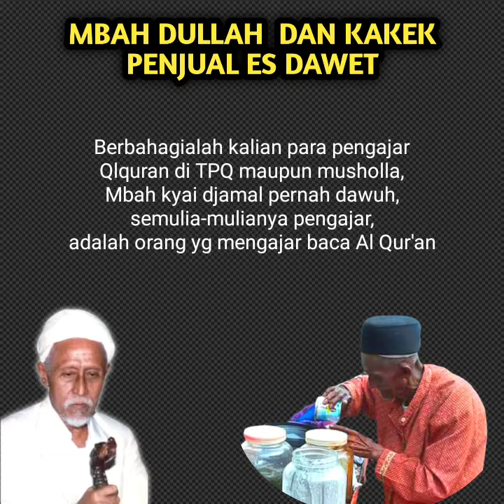Mbah Dullah Dan Kakek Penjual Es Dawet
Beruntunglah jika diantara kita jadi pengajar TPQ atau mengajarkan Alif Ba Ta, kepada anak-anak. Siapa tahu diantara mereka kelak akan menjadi kekasih atau Wali Allah, sehingga bisa membawa kita masuk surgaNya Allah dengan sangat Mudah.